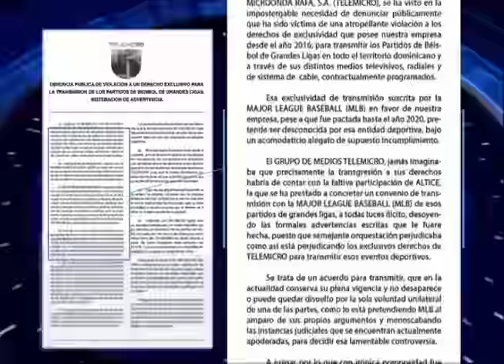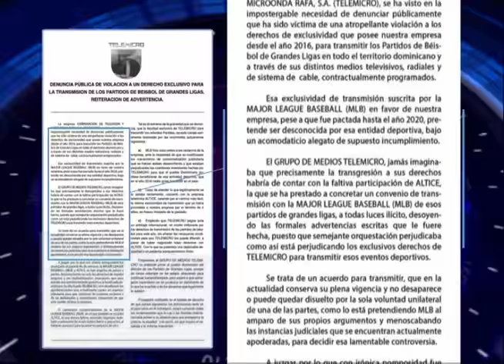GRUPO TELEMICRO SOMETE INSTANCIA ANTE LA ONDA CONTRA LAS GRANDES LIGAS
EL grupo de medios Telemicro sometió por ante la Oficina Nacional de Derecho de Autor  una instancia que busca proteger los derechos de este medio de comunicación violados de manera flagrante por las Grandes Ligas de Baseball. Reporte Yovanna Núñez